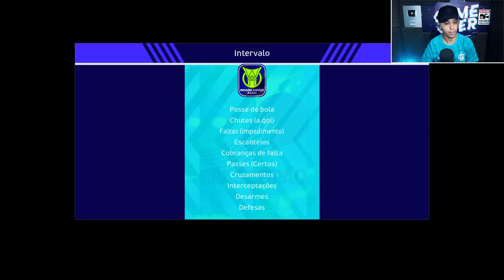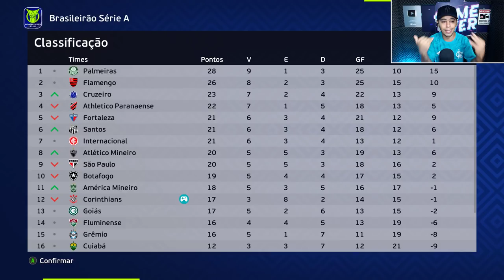CÁSSIO EXPULSO APÓS QUEBRAR a PERNA do ARRASCAETA em JOGÃO de QUASE 10 GOLS e EXPULSÕES! - Master #8